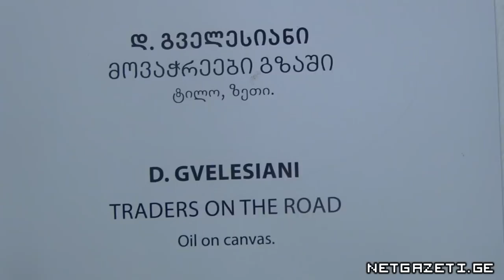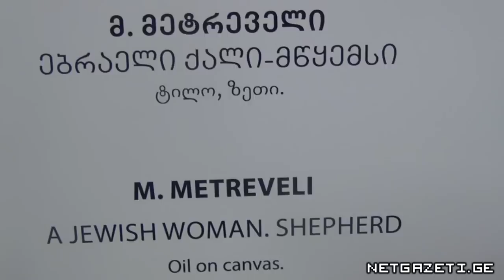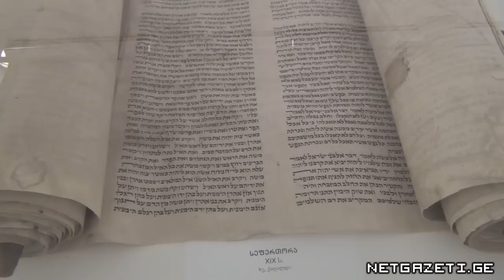ქართელ ებრაელთა გამოფენა ეროვნულ გალერეაში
საქართველოს ეროვნულ გალერეაში ქართველ ებრაელთა გამოენა მოეწყო. ნეტგაზეთი გამოფენის ავტორ ლელა წიწუაშვილს ესაუბრა.